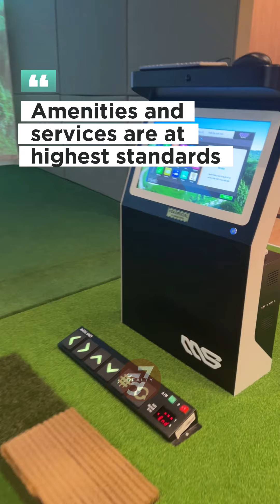The Opera - Metropole Thu Thu Thiem, Premium Apartment for rent and for sale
🔥 The Opera Residence - The Metropole Thu Thiem for rent and for sale. Brand new apartments offering at best price:

✅ 1BR 55sqm
+ For rent from 25mil per month
+ For sale for 10,2bil
✅ 2BR 70sqm - 96sqm
+ For rent from 35mil per month
+ For sale for 12,8bil
✅ 3BR 137sqm from 75mil 70mil per month
+ For rent from 70mil per month
+ For sale for 39bil
✅ 4BR 180sqm
+ For rent from 105mil per month
+ For sale from 52bil
✅ Duplex 230sqm
+ For rent from 115mil per month
+ For sale from 45bil
✅ Penthouse 300sqm
+ For rent from 280mil per month

🔑 37Realty Office at The Opera - Available for viewing 24/7